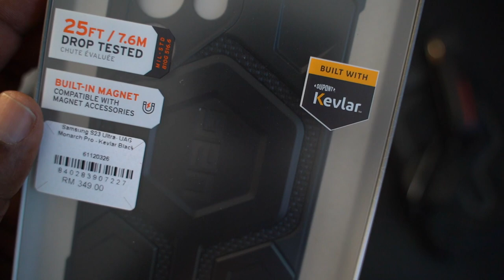UAG Monarch Pro Kevlar for Galaxy S23 Ultra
The quintessential, all-terrain, rugged protective case now available with a built-in magnet module for faster wireless charging. Monarch Pro is equipped with premium materials for premium protection. Starring 5-layers: a shock-resistant core, an unmistakable signature armor frame, layered with DuPont Kevlar® Material, a polycarbonate shear plate, alloy metal hardware, and impact-resistant rubber surround. The strong built-in magnetic module is compatible with most 3rd party magnetic chargers. Uncompromised and classic Urban Armor Gear DNA built to go further.

5 layers of protection - layered with industry-leading DuPont Kevlar® Material

Traction grip & oversized tactile buttons. Precise cutout for full and easy access to the S Pen

Built-in magnet module aligns perfectly with device

25 ft. Drop Protection (7.6 meters)